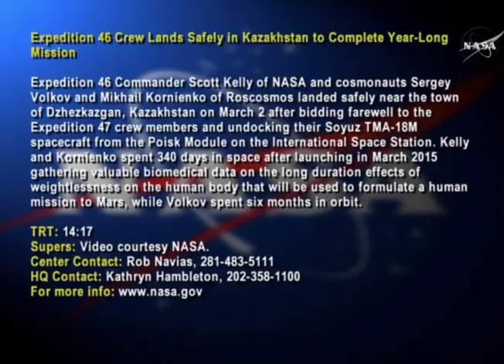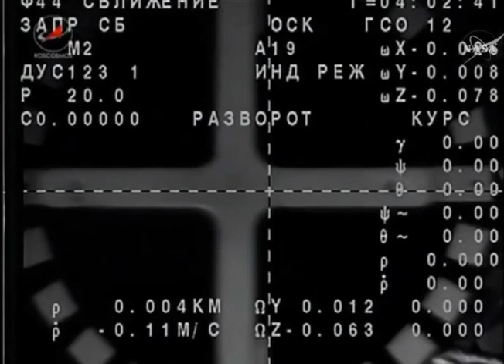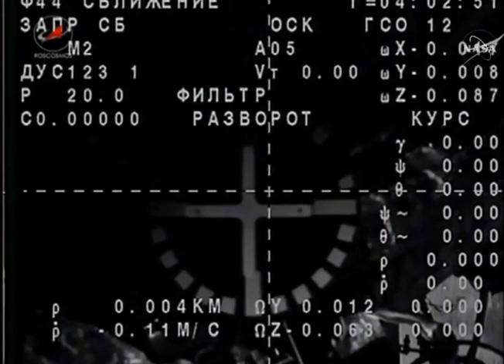NASA / Scott Kelly's Earth Reentry In Soyuz Capsule After 340 Days In ISS Orbit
Commander Scott Kelly returned home from the International Space Station after 340 days in space. His year in space will pay scientific and medical dividends for years to come - helping pave the way for future astronauts to travel on a two year mission to Mars.

Михаил Корниенко / Экипаж МКС успешно вернулся на Землю

Космический корабль «Союз ТМА-18М» с экипажем Международной космической станции (МКС) успешно приземлился в Казахстане.

Келли и Корниенко впервые в истории МКС провели на ее борту почти год (340 суток), Волков — 182 дня.
В обеспечении посадки задействованы около 200 российских военнослужащих, 12 вертолетов Ми-8 со спецоборудованием на борту, четыре самолета Ан-12 и Ан-26 и 18 вездеходов.

Напомним, Келли и Корниенко являются участниками